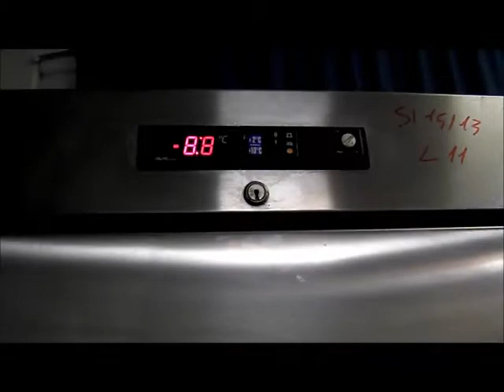11 ASTA FRIGO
Frigo a colonna Electolux,
Asta in sala IVG Arezzo Via G. Ferraris n. 136 - SABATO 2 MARZO 2013 ore 15,00